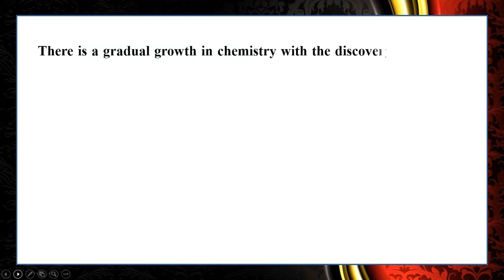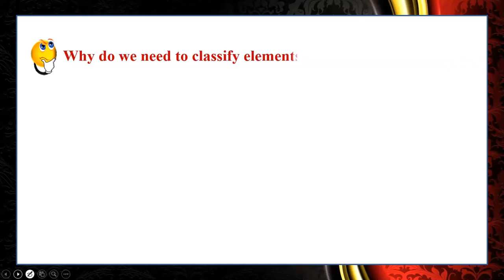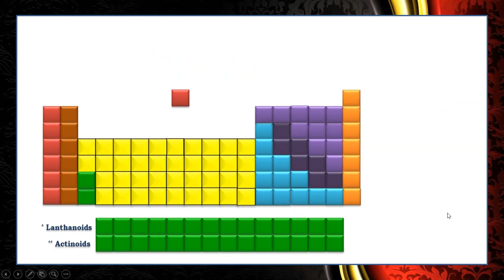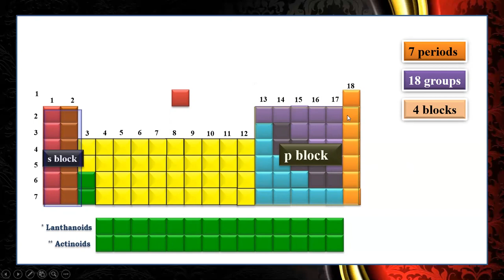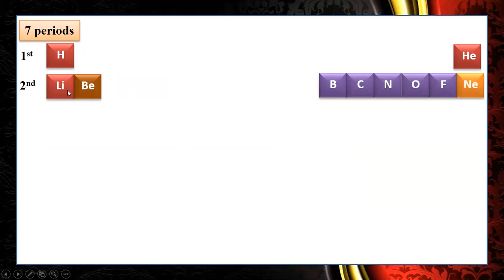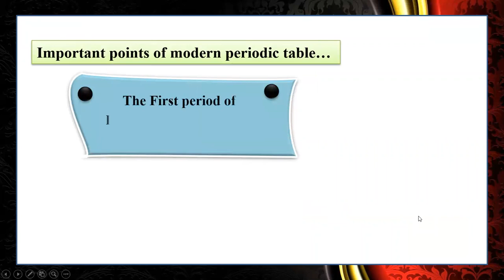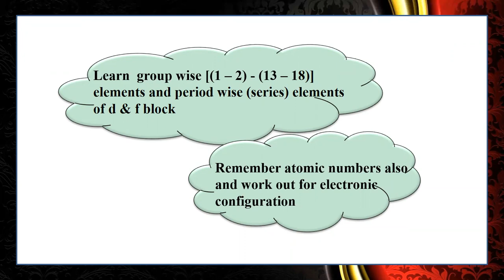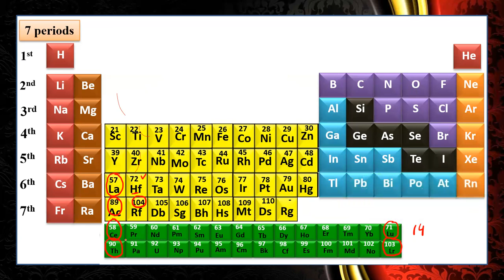BC L-5 | Periodic table | 3D | Groups | Period | s/p/d/f-block